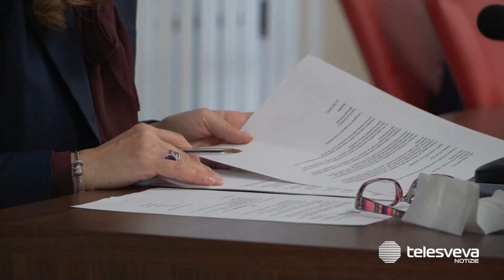Barletta, ancora tensioni nella maggioranza: Cefola si dimette da capogruppo di Fratelli d'Italia